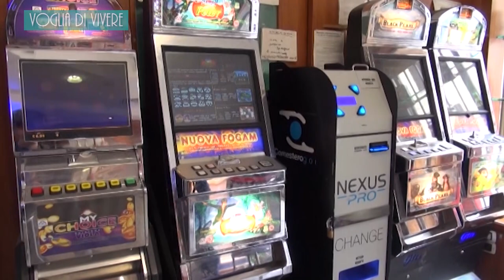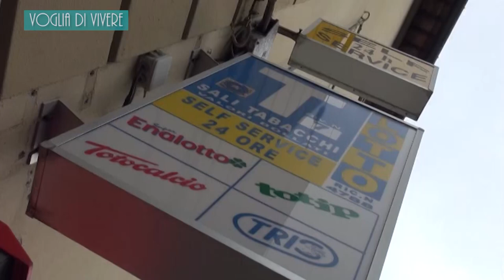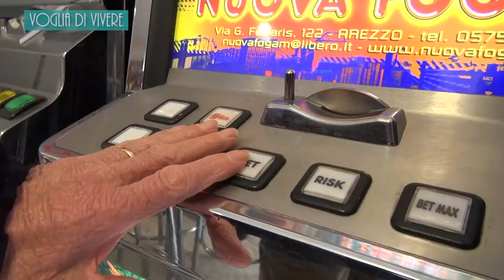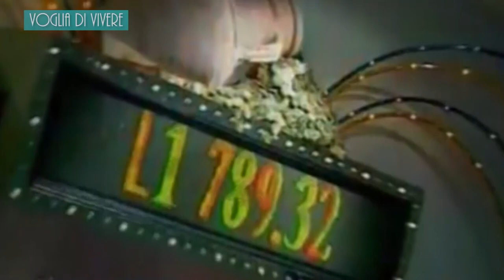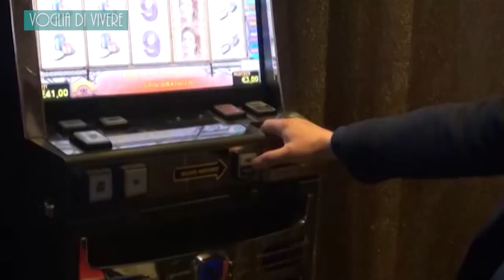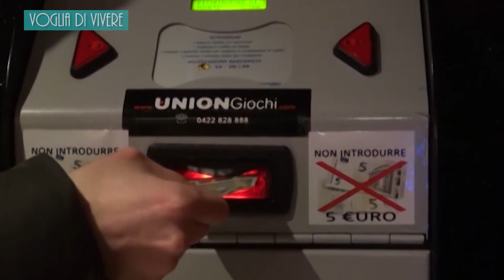"Voglia di vivere", ecco come uscire dalla ludopatia